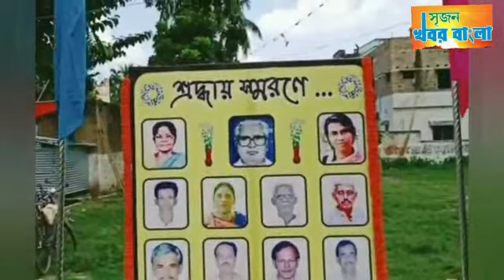বৈদ‍্যবাটীতে শীলা চ‍্যাটার্জীর স্মরণে সারা ভারত ছাত্র ব্লকের রক্তদান।